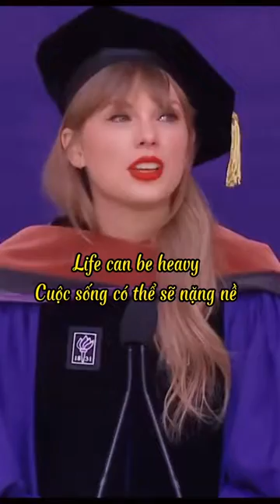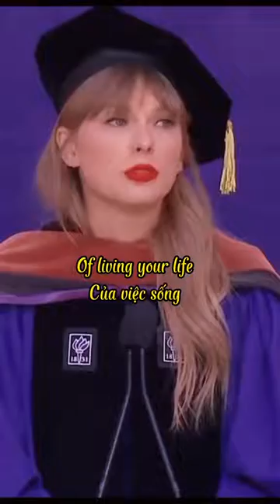Hãy lắng nghe, suy nghĩ và hành động nhé các bạn. Cre: hannahvananh